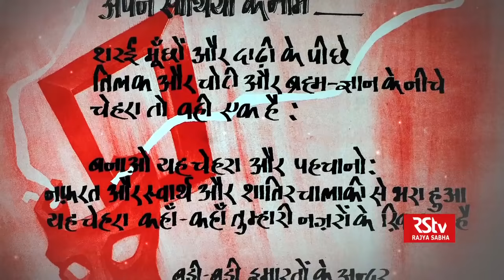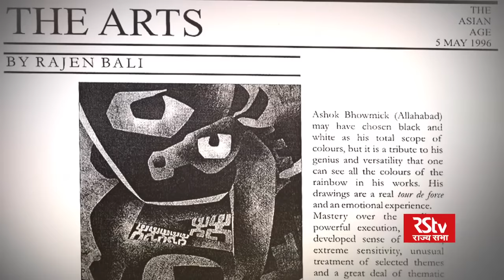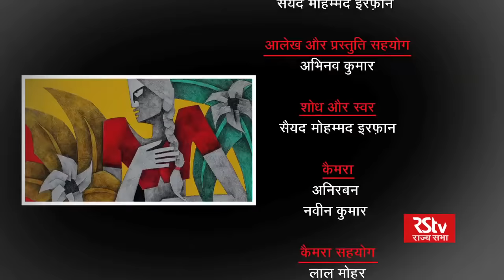Guftagoo with Ashok Bhowmick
In conversation with renowned painter and Master of Cross-hatchin- Ashok Bhowmick

Anchor: Irfan